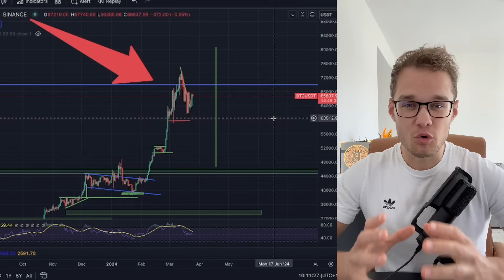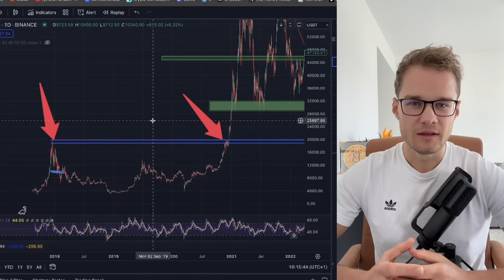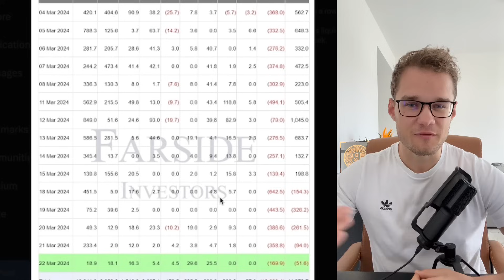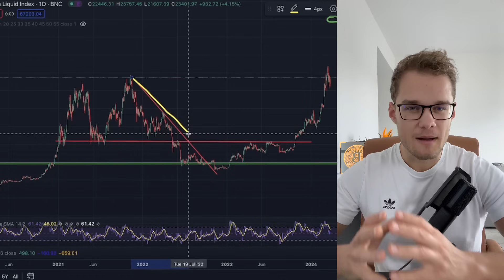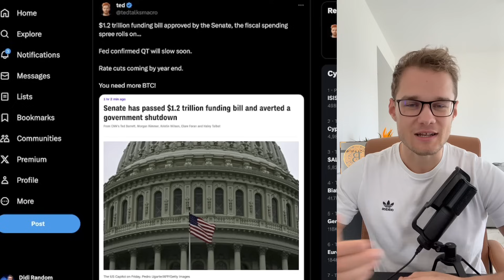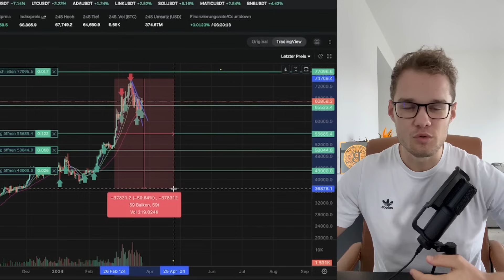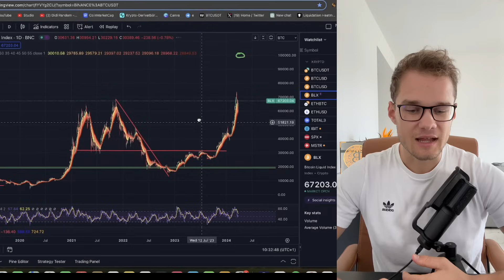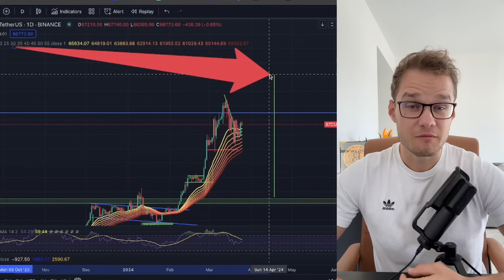Keine BITCOIN Korrektur vor dem Halving! Wir sehen bald 6-stellige Preise!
✅ JETZT anmelden bei Bitget und Lebenslang -20% auf alle Gebühren erhalten!

Komm in unseren INNER CIRLCE: didirandom.com

⏱ Timestamps:
00:00 Intro
03:00 BTC zum Allzeithoch kaufen?
05:20 ETF Abverkauf und Käufe
07:22 Auslöser des Bärenmarkts 2022
07:50 Spielt uns jetzt in die Karten
10:20 Trade updates
13:00 Bitcoin EMA Ribbons starker SUPPORT